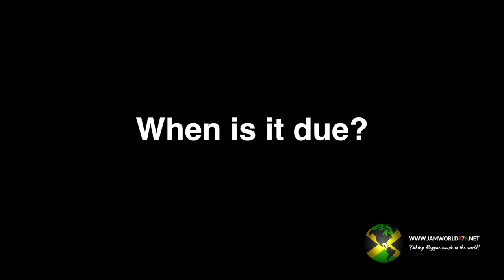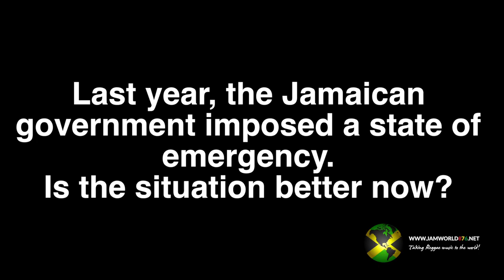Interview with Legal [01/31/2020]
Reggae Dancehall artist Legal is currently working on a new album titled "Miles after Miles", which he's about to release.
After we met him for a photo session, he took some time to talk to us about his upcoming album, violence in the Caribbean, and more.

for more interviews.